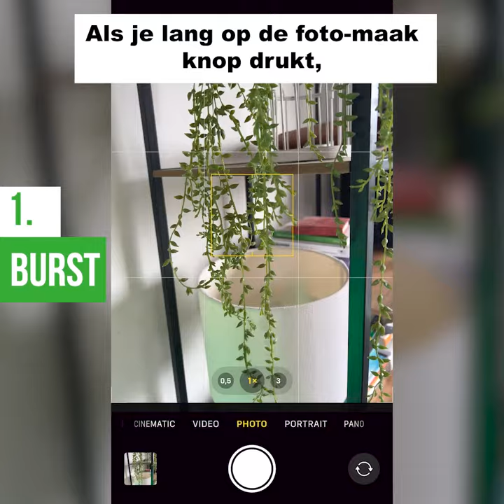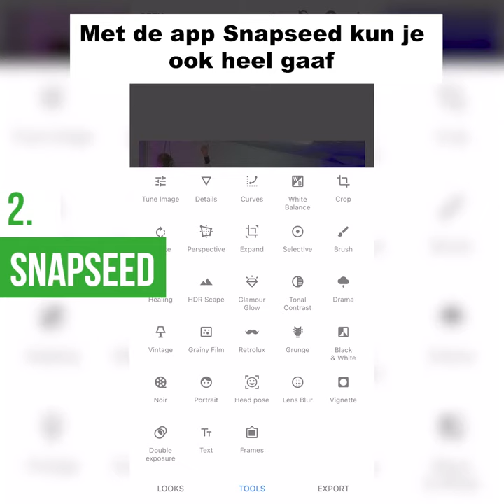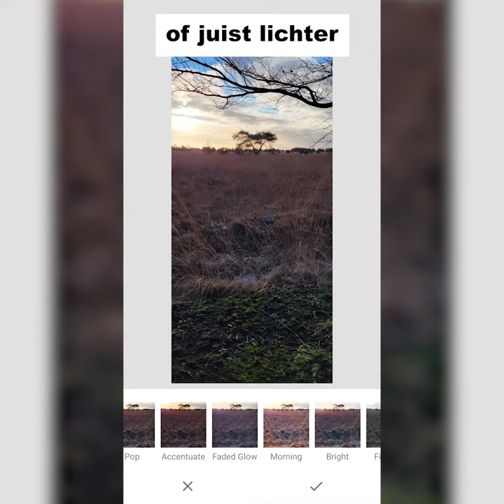Zo springt je Instagram-foto eruit | Frankwatching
Je kent ze wel: van die toffe Insta-foto's die uit de tijdlijn lijken te springen. Hoe zorg je er nou voor dat jouw foto's ook echt de aandacht trekken? Ik geef je tips voor het maken en bewerken van je Instagram- foto's, en alles wat je nodig hebt is je telefoon!

Foto's
Telefoon
Tips
Tricks